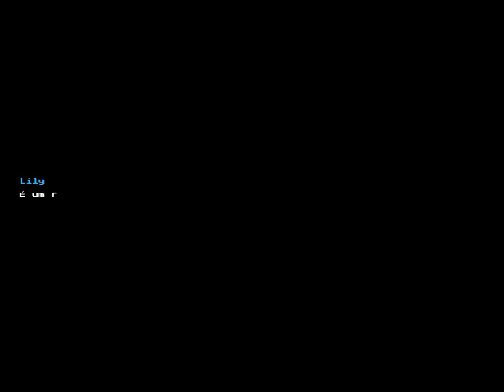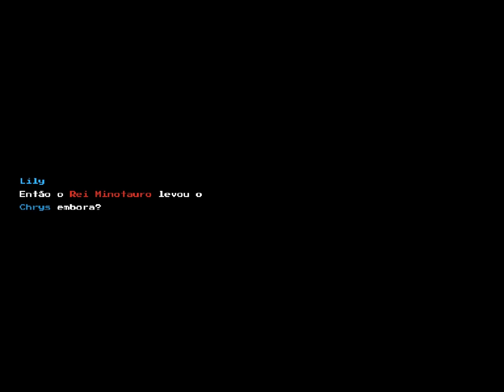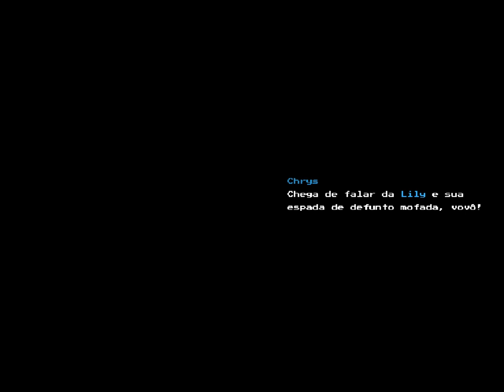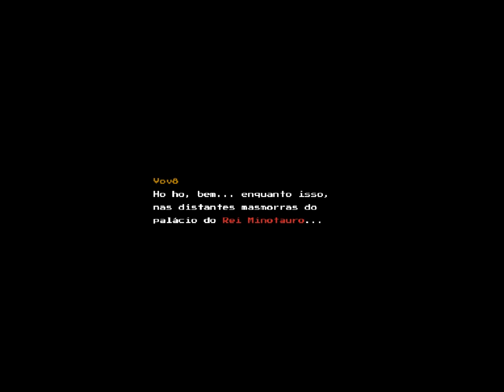UM SOCO NO MEU ESTOMAGO QUE JOGO INCRIVEL ! - Blossom Tales 2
NO COMEÇO EU NAO DAVA NADA PRA ELE, ACHEI QUE SERIA MAIS UM JOGO FRAQUINHO E TALS MAIS EU TO CONTINUANDO ELE NO NINTENDO SWITCH E TO QUASE ZERANDO
VICIEI DEMAIS NESSE JOGO !
PODEM JOGAR SEM MEDO .

INTRODUÇAO - 0:00
GAMEPLAY - 2:51
COMO PEGAR TODAS AS MOEDAS 4:43
LUTA ENTRE IRMAOS - 9:44
PRIMEIRA JORNADA 15:02
CEMITERIO 16:27
CAVERNA 20:53
CHEFAO 24:08
FINAL 26:49

Hoje é dia Vamos assistir essa Vidiola Aqui no canal, nao se esqueça de comentar pra me ajudar a crescer o canal

jogos desconhecidos que voce deveria conhecer